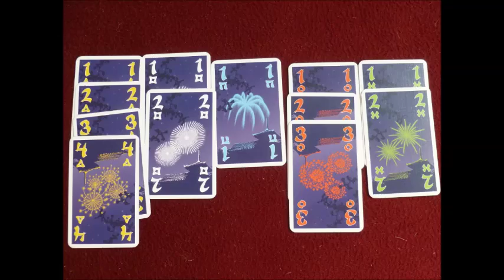How To Play Bullshit - Deutsch